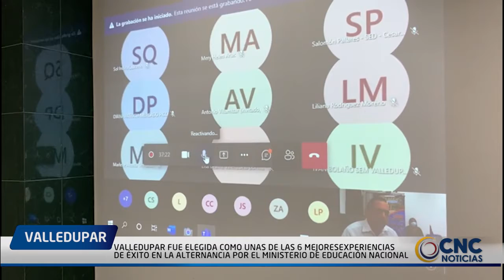VALLEDUPAR FUE ELEGIDA COMO UNAS DE LAS 6 MEJORES EXPERIENCIAS DE ÉXITO EN LA ALTERNANCIA POR EL MIN